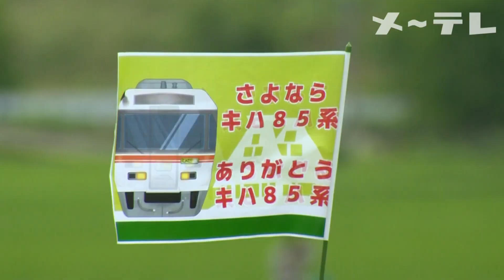【たっぷり動画】独特のディーゼル音…さよなら「キハ85系」 特急「ひだ」や「南紀」として活躍、高山線の引退運転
JR東海の特急「ひだ」や「南紀」として活躍したキハ85系が7月9日、さよならイベントで約3か月ぶりに高山線を走りました。

沿線には最後の姿を見届けようと鉄道ファンが詰めかけ、カメラにおさめ独特のディーゼル音を胸に刻んでいました。

34年に渡って活躍した「キハ85系」は9日でJR線での役目を終え、愛されつつ姿を消しました。